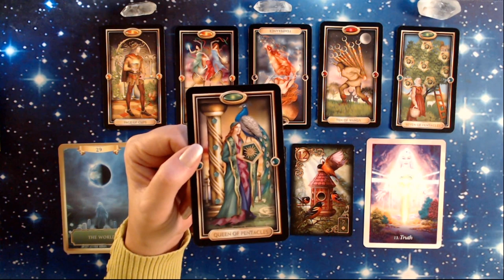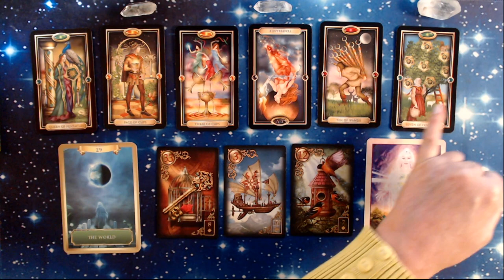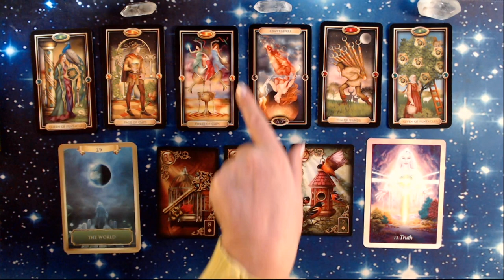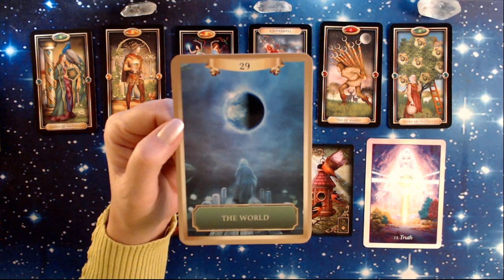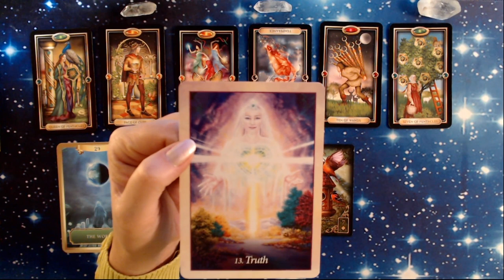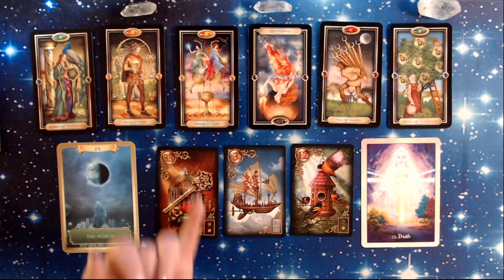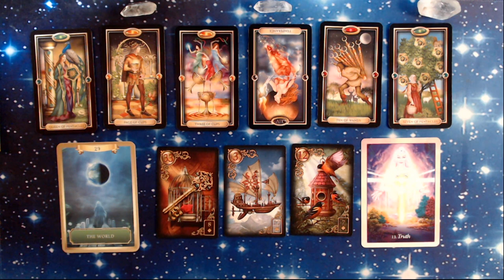AQUARIUS JANUARY 2019 - THE TRUTH WILL SET YOU FREE!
Here are your MONTHLY MESSAGES from YOUR ANGELS AND YOUR HIGHER SELF. Check out your moon and rising signs too, to give you a fuller picture. Copyright Permission received to use these cards.